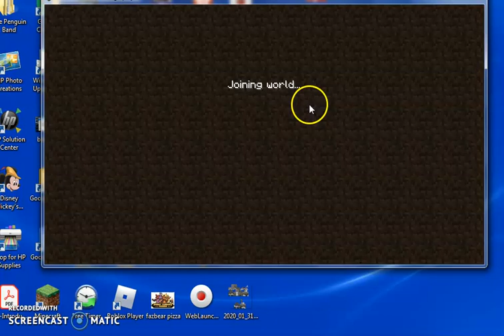Welcome Village Adventure Party 2020 Mission2 May24 2020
Time To Destroy the vines At my House M
Next: May 24!